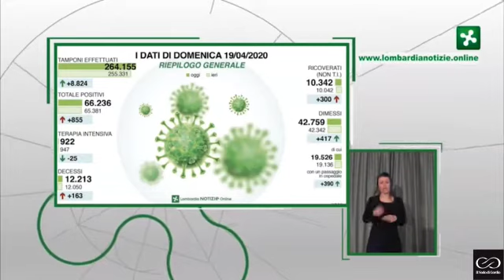Luttwak: Il virus della verità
In collegamento telefonico da Washington, proseguiamo con la seconda puntata del dialogo a tutto campo del chairman del "Nodo di Gordio", Daniele Lazzeri, con il noto politologo americano Edward Luttwak.